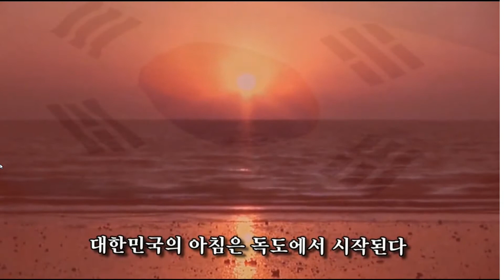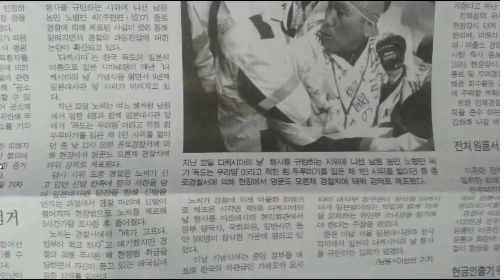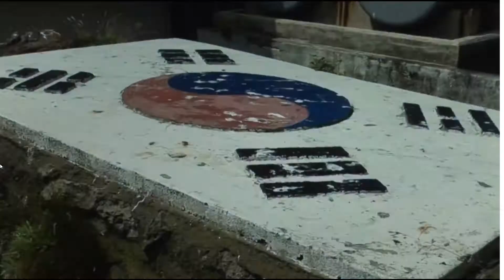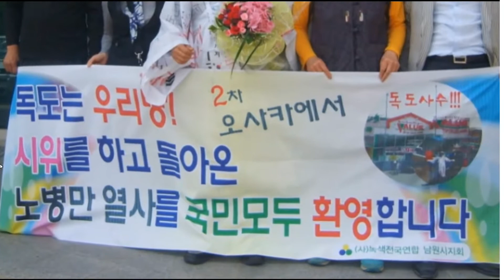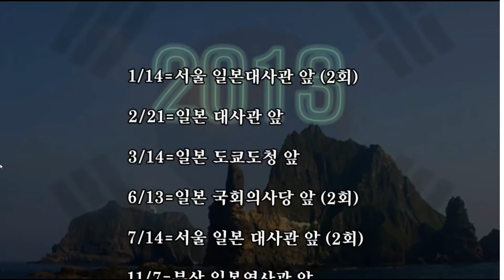독도 지킴이 남원농민 노병만의 대한민국 땅 독도 알리기